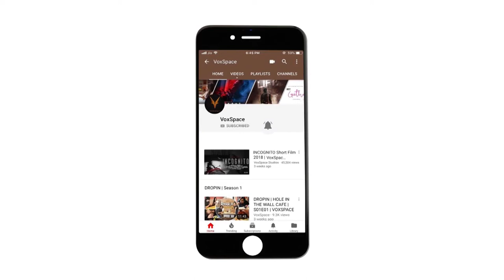Ridley Scott And How To Write A Blockbuster Franchise | Alien | Prometheus | Gladiator | The Martian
Sir Ridley Scott is an English film director and producer. He is best known for directing the science fiction horror film Alien (1979), the neo-noir dystopian film Blade Runner (1982), the road adventure film Thelma & Louise (1991), the historical drama film Gladiator (2000), the war film Black Hawk Down (2001), and the science fiction film The Martian (2015).

Beginning his career in advertising, where he honed his filmmaking skills by making inventive mini-films for television commercials, Scott's work is known for its atmospheric and highly concentrated visual style. Though his films range widely in setting and period, they frequently showcase memorable imagery of urban environments, spanning 2nd-century Rome (Gladiator), 12th-century Jerusalem (Kingdom of Heaven), Medieval England (Robin Hood), contemporary Mogadishu (Black Hawk Down), or the futuristic cityscapes of Blade Runner and distant planets in Alien, Alien: Covenant, Prometheus, and The Martian. Several of his films are also known for their strong female characters.

Scott has been nominated for three Academy Awards for Directing, which he received for Thelma & Louise, Gladiator, and Black Hawk Down. Gladiator won the Academy Award for Best Picture, while Scott himself received a nomination in that category for the 2015 film The Martian. In 1995, both Scott and his brother Tony received a BAFTA for Outstanding British Contribution to Cinema. In 2003, he was knighted for services to the British film industry. In a 2004 BBC poll, he was ranked at No. 10 on the list of most influential people in British culture. He received an honorary doctorate from the Royal College of Art in London in 2015, and the BAFTA Fellowship for lifetime achievement in 2018.